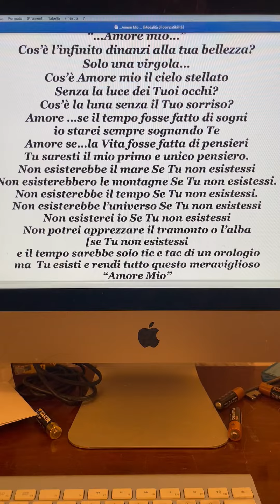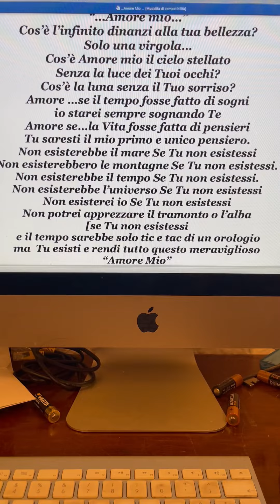CORRETTA "...Amore Mio..."💞 di Stefano Bersani da leggere assolutamente AL COMPUTER SCHERMO INTERO